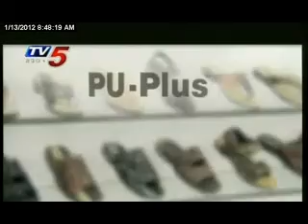13th january 2012 Tv5 Business Break fast.flv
13th january 2012 Tv5 Business Break fast